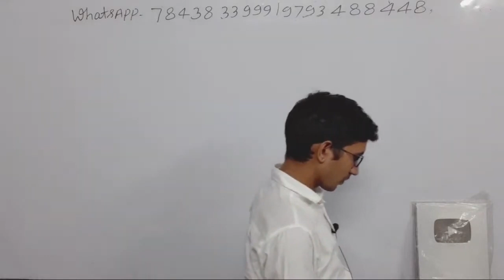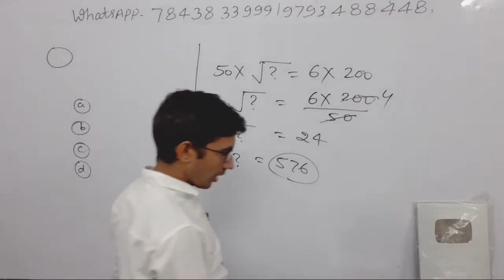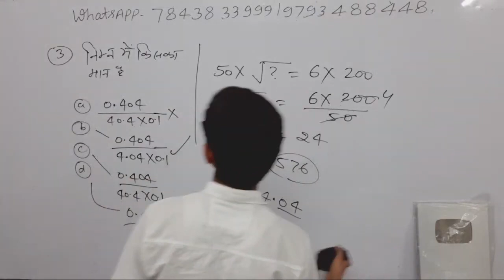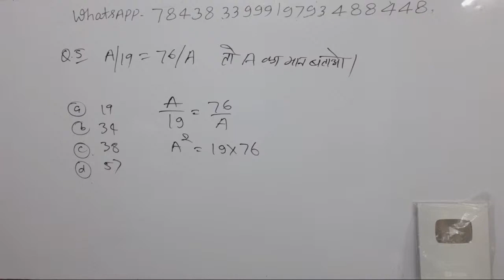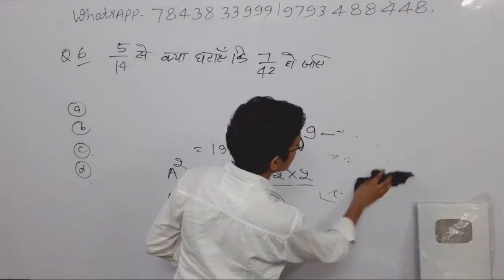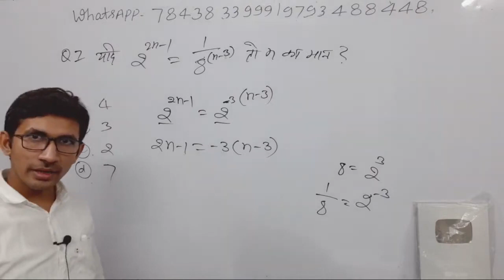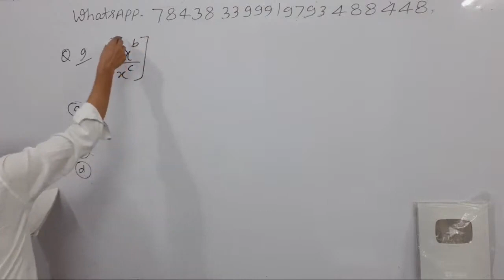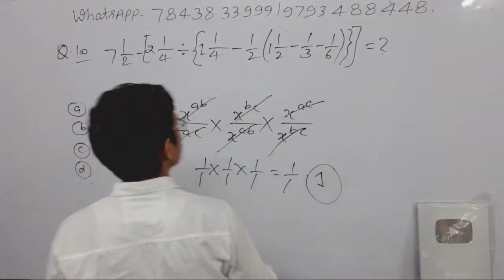UPTET Math 2021 | LIVE DEMO 08 | STET MATHS Preparation/ Maths Online Classes/SUPER TET SPECIAL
Integer number,
Rational Number,
irrational Number,
CTET Maths,
UPTET Maths,
TET Maths,
BTET Maths,
HTET Maths,
MPTET Maths,
TET Maths,
TET online STUDY,
TET ONLINE Maths class,